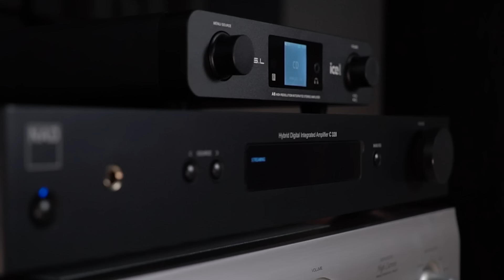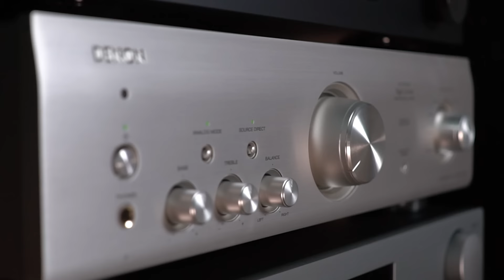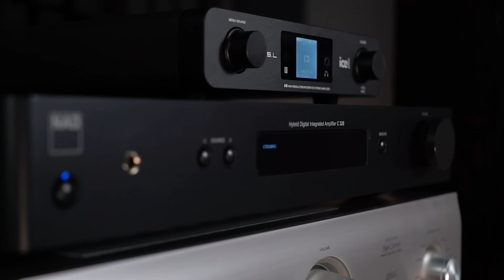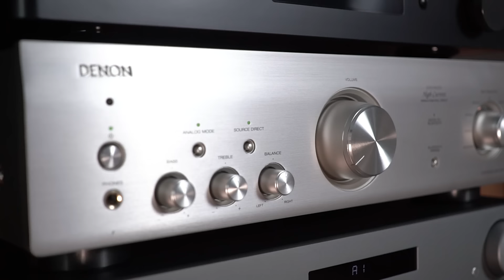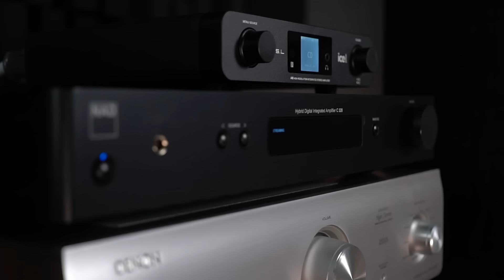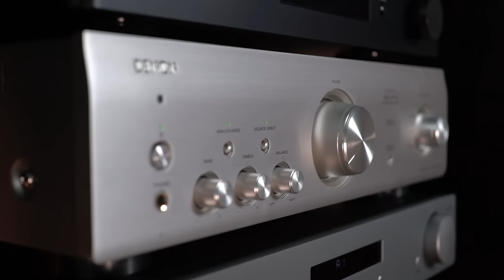Лучшие стерео-системы с напольной акустикой от 60 до 80 тысяч